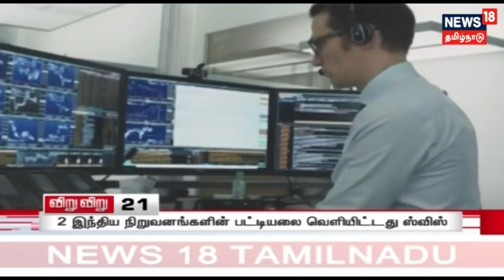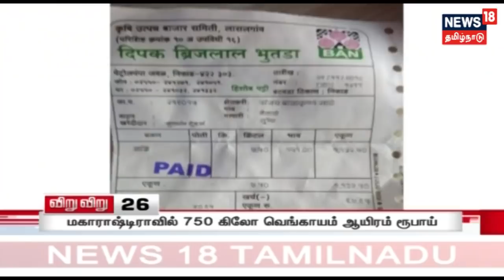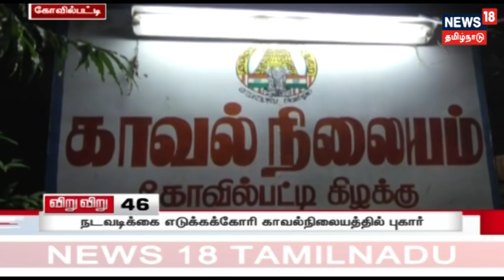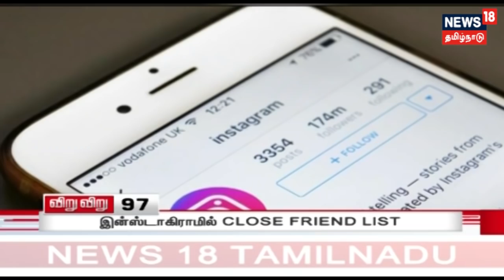விறுவிறு 100.. காலை செய்திகள் | Top Morning Head Lines | 03.12.2018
விறுவிறு 100.. காலை செய்திகள்
Tamilnadu updates